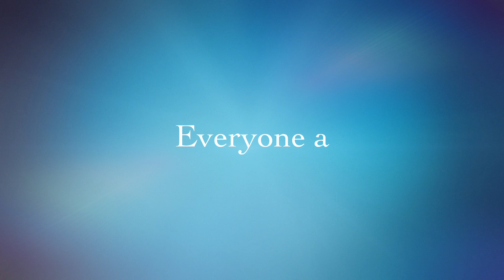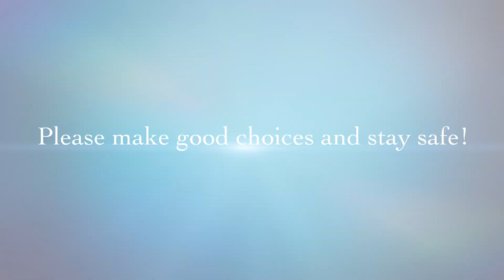Happy Thanksgiving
Milwaukee Police Department wants to wish everyone a Safe and Happy Thanksgiving!